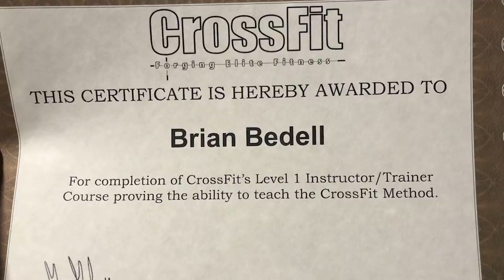Deep Sea Snapper Fishing: Easy & HEALTHY Fish Recipe! Catch Clean Cook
Puddin and I take a deep sea fishing trip out of Stuart Florida to do some snapper fishing! We anchored and had plenty of action catching fish like snapper, kingfish, bonita and more! Puddin shows you how to fillet a snapper and cooks an easy and healthy fish recipe. This snapper recipe will work great with any firm fish and it is quite tasty. ⇊CLICK BELOW FOR MORE INFO & LINKS⇊

▬▬▬▬▬▬▬ DAN O's Seasoning ▬▬▬▬▬▬▬
BEST Seasoning ever! Low Sodium

This app provides so much info for us anglers to improve our success catching fish! Follow me on FishAngler! Use the search function and search Darcizzle.

AMAZON PRODUCT LINKS
7" Fillet Knife

500pm 9.8.20